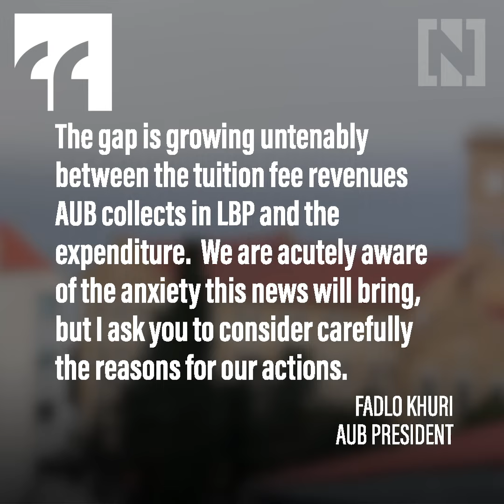Lebanon's leading private university to hike tuition fees by 160%